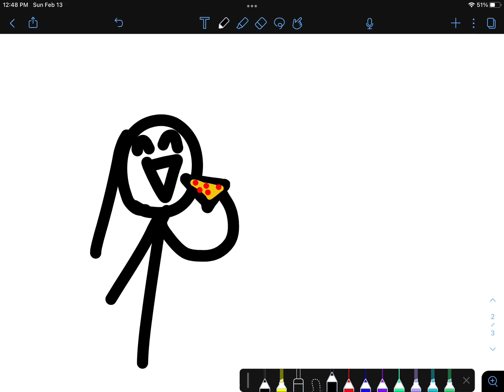Middle school (Animated video)